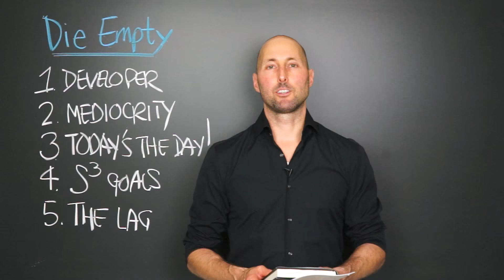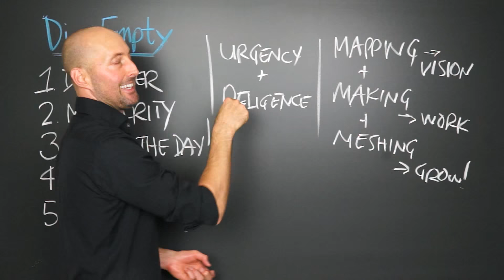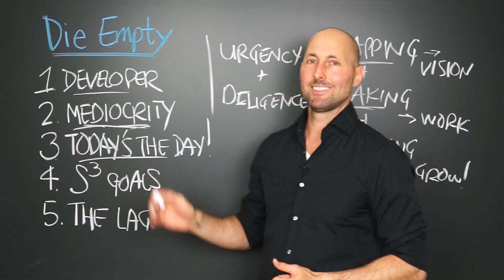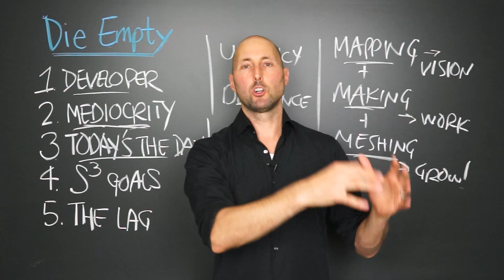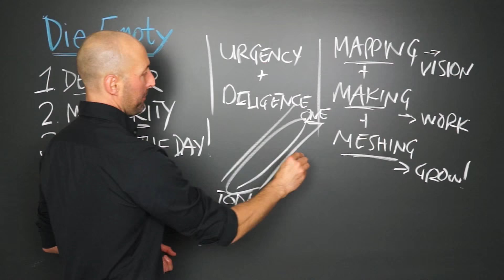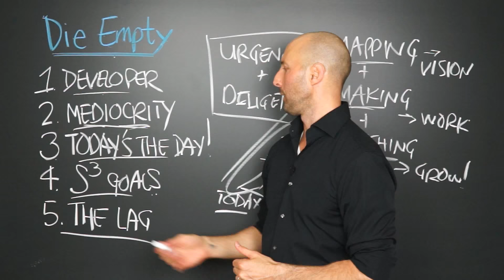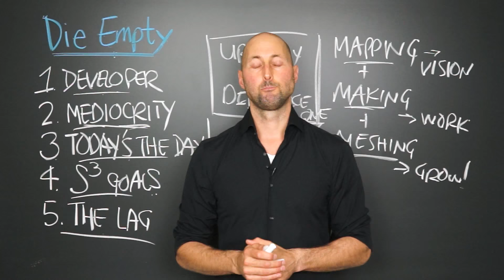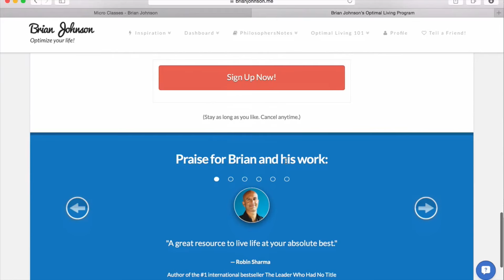PNTV: Die Empty by Todd Henry (#234)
Here are 5 of my favorite Big Ideas from "Die Empty" by Todd Henry. Hope you enjoy!